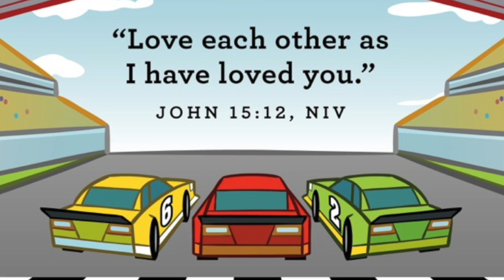March 28 - Preschool